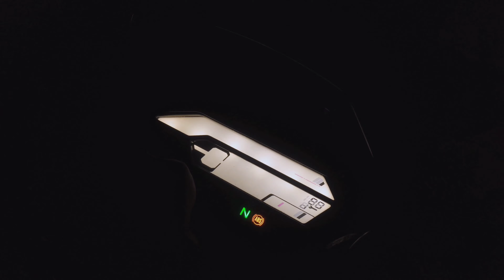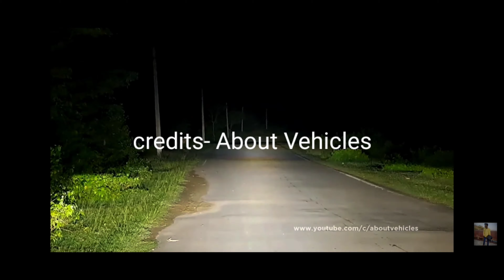Good & Bad Sides of Bajaj Pulsar N160 duel channel ABS | NHS Vlogs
In this video I am going to do a bajaj pulsar n160 review and pulsar n160 price by my own style as I do not get a review unit.

This video will help you decide whether you should buy this bike or not.

The Bajaj Pulsar N160 is the latest addition to the Pulsar lineup and is designed for urban riding. With its sleek and aerodynamic design, the Pulsar N160 is sure to turn heads on the roads.

The bike is powered by a 164.82 cc engine that produces 16 ps of power and 14.6 Nm of torque. It is coupled with a 5-speed manual transmission that delivers smooth and precise shifting. The engine is also designed to be fuel efficient, making it ideal for city riding.

The handling and stability of the Pulsar N160 is excellent, thanks to its telescopic fork suspension at the front and monoshock suspension at the rear. The bike also comes with 2 17inch rim both of which are fitted with tubeless tires that provide good grip and stability and duel channel ABS

The Pulsar N160 offers great comfort and convenience features, including a comfortable seat, a large fuel tank, and a large and easy-to-read instrument cluster. The bike also comes with a front and rear disc brake, as well as a single-channel ABS for improved safety.

In conclusion, the Bajaj Pulsar N160 is an excellent choice for those looking for a premium commuter motorcycle that combines performance and practicality. With its sleek design, powerful engine, and excellent handling, the Pulsar N160 is sure to impress. Check out our in-depth review of the Pulsar N160 to see if it's the right bike for you!

This video will clear out the queries
- bajaj pulsar n160 with duel channel ABS
- bajaj pulsar n160 ride review
- n160 pulsar
- bajaj pulsar n160 bangla review
- bajaj pulsar n160 top speed
- pulsar n160 detailed review
- pulsar n160 ownership review